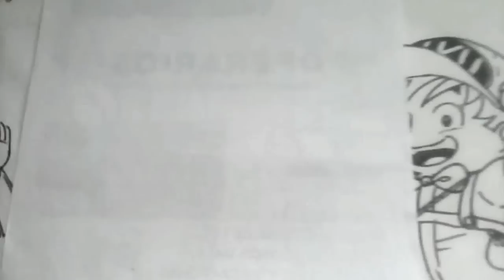Mira Y Animate a Dibujar A ARAKU DE ARALE Y DRAGON BALL SUPER CAPITULO 69 XDEIOS